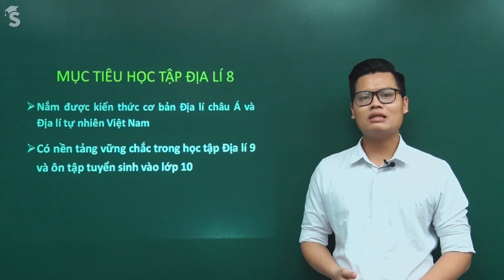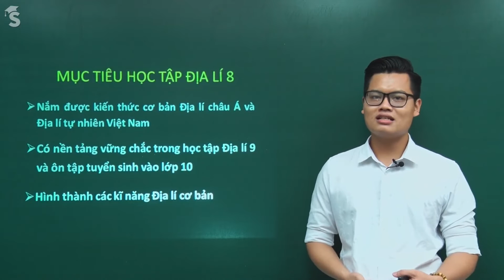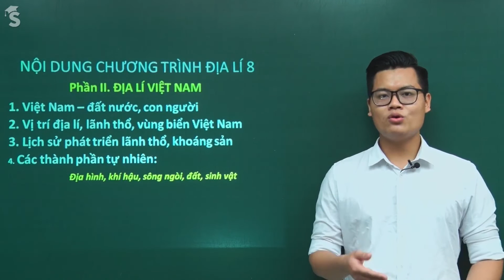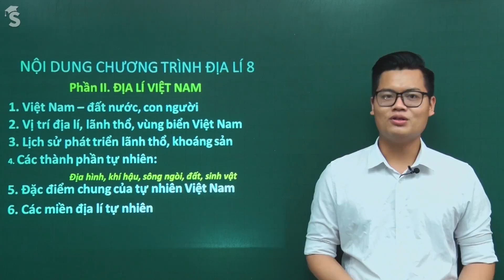Giới thiệu khóa học – Địa lý 8 – Thầy Vũ Hải Nam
Khoá học cung cấp đầy đủ những kiến thức cơ bản, nền tảng về Địa lý 8 cho học sinh. Đồng thời giúp các em rèn luyện kĩ năng phân tích số liệu, xử lý biểu đồ, nhận xét, đánh giá biểu đồ.
Cùng thầy Nam học tốt kiến thức Địa lý lớp 8 nhé các em!